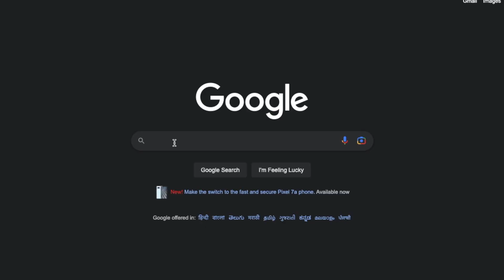How I Became a Software Engineer Without a Computer Science Degree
I became a Software Developer without any Computer Science degree. In this video, I will share my background, how I got interested in coding and the roadmap I followed. I will also talk about the challenges I faced, job search process and how I landed a job in the tech industry.